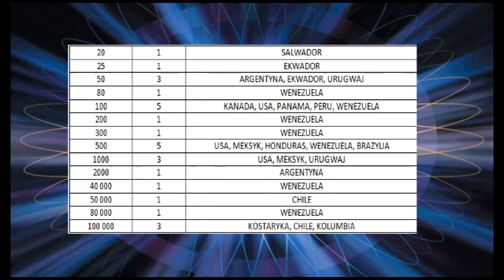SGSM #1396 MILIONERZY / WWTBAM - Pytanie nr 1 (Ameryka)